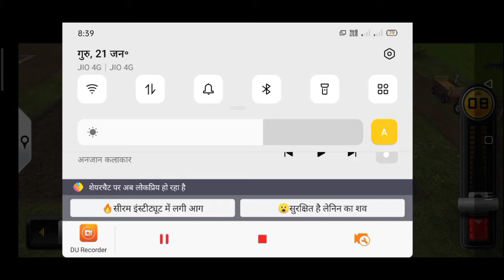Farmlng slmulateor 14 gameplay##